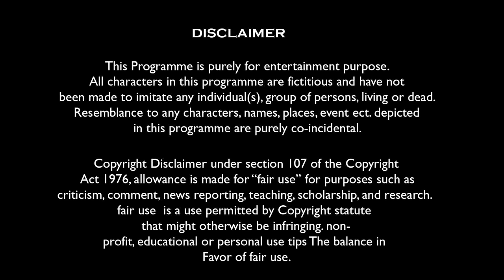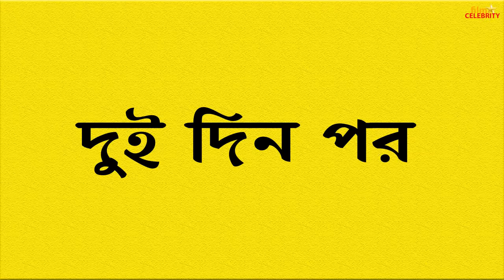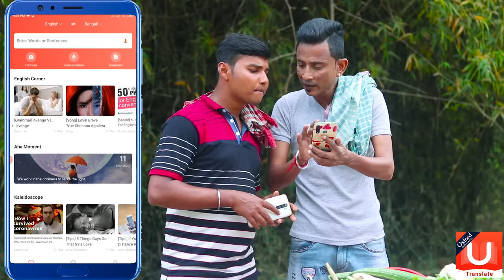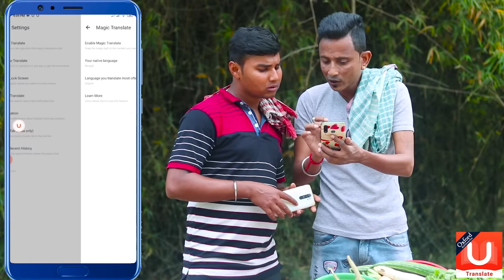Sobji Wala Sunil Pinki Comedy || Film Star Celebrity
Flim Star Celibrity* Defarent Celibrity Video Uplode.
This Channel Defarent Comedy Youtube channel.

➡️All Video And Audio Voice My Original Content.

✳️Film star celebrity team
Cemara-soumen
Edit-S.maji(Film Star Celebrity)
team-bikim,satyajit,sunil,pinki,soumen,
sound-satyajit

✅এই চ্যানেল সৌমেন মাজী দ্বারা পরিচালিত হয়।
⚙️Arena Animation Passout Student (graphic design,web design,2d-3d Animation,Vfx,Video editing,App Davolapar)

Wach a more Sunil Pinki New Comedy Video Like